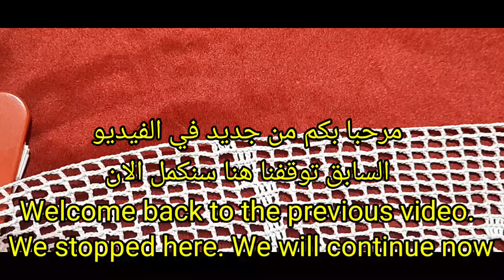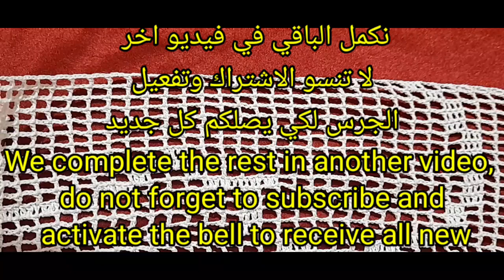peacock tablecloth for table part 58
When you're in the mood to eat, these napkins will transform your meal into a memorable one. Made by hand with the finest quality materials.